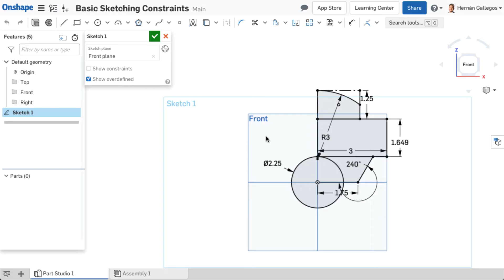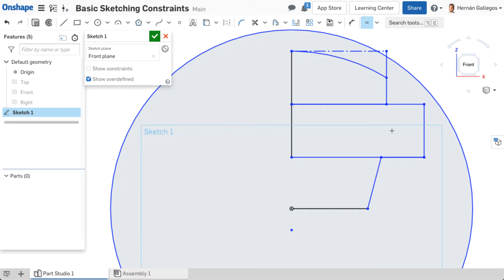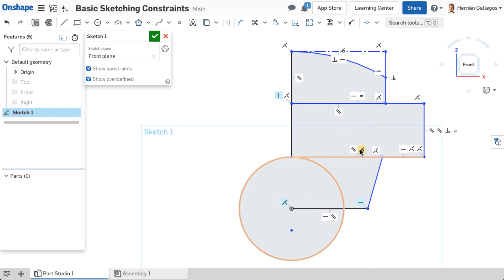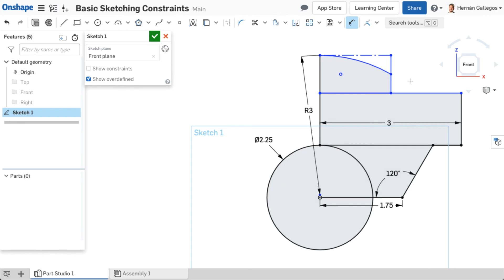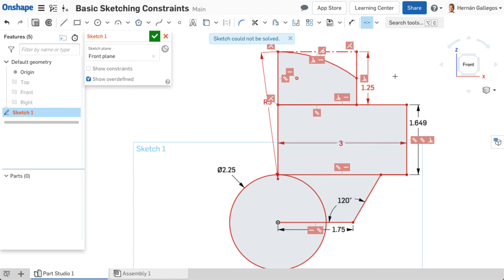Sketch Constraints in Onshape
Constraints specify relationships between sketch entities by defining the location, shape, size, and orientation which determines the design intent of the sketch. In this video, learn more about sketch entities and dimensional constraints while designing in Onshape.